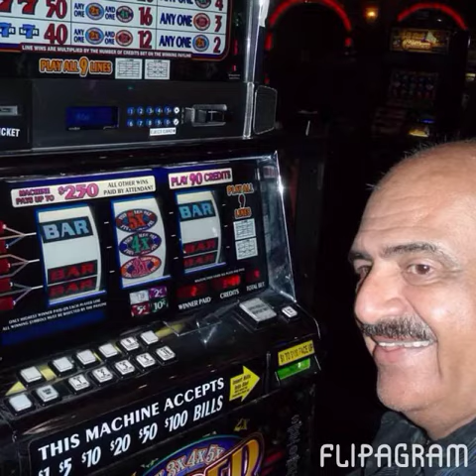Navigator of the seas cruise. Oct 2014. Melinda Ayoub